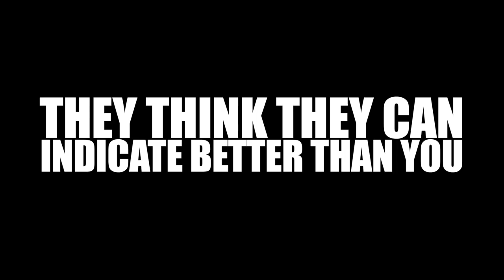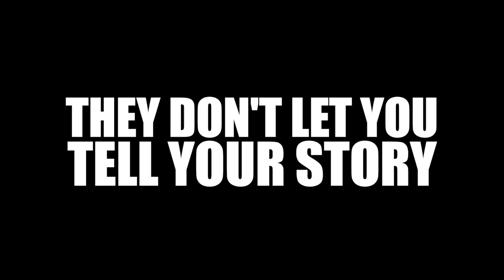10 Annoying Things Car Passengers Do [Part 1]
Have you ever had an annoying passenger riding shotgun? Here are the worst offences known to man. Featuring the Ford Fiesta EcoBoost.

Follow The 2 Guys